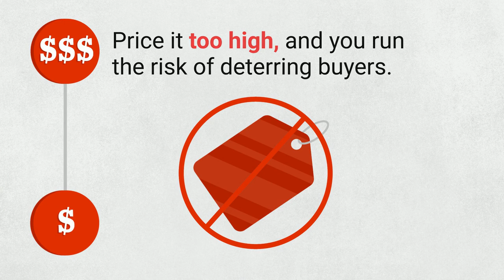Price Your House Right When You Sell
How you price your house will make a big difference to not only your bottom line, but to how quickly it could sell. Let’s connect to figure out the ideal price for your house.